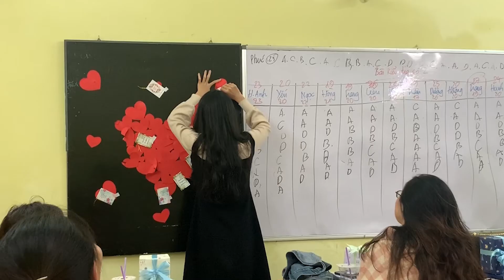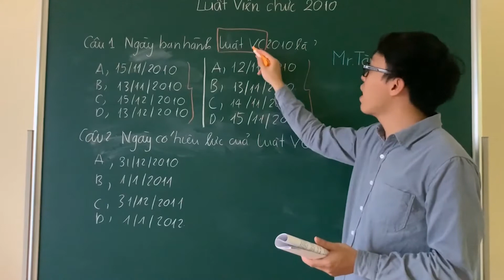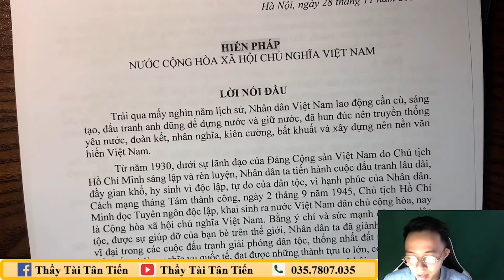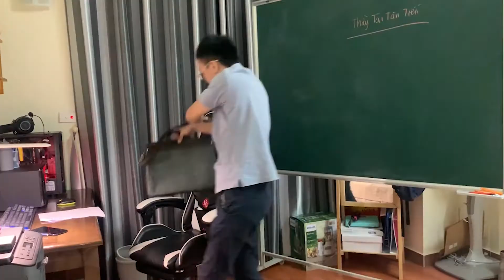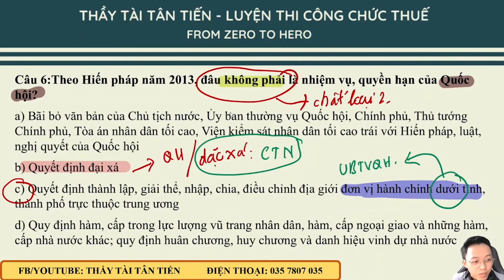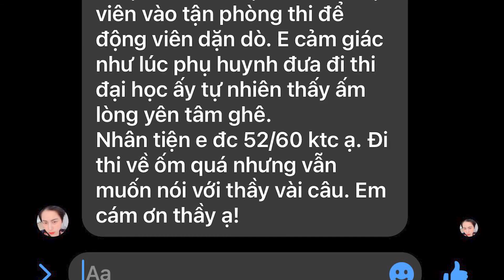Cảm ơn và tạm biệt 2020!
👉 Mọi câu hỏi các bạn có thể gửi cho thầy qua Facebook.
GIỚI THIỆU VỀ THẦY TÀI TÂN TIẾN
📌 Founder của onthithaytai.vn – Hệ thống luyện thi Công chức, Viên chức số 1 Việt Nam.
📌 Cử nhân Luật (Đại học Luật Hà Nội).
📌 Cử nhân Tài chính – Ngân hàng (Đại học Kinh tế Quốc dân).
📌 Thạc sĩ Quản trị kinh doanh (E-MBA Đại học Kinh tế Quốc dân).

HỆ THỐNG ÔN THI CÔNG CHỨC GỒM CÓ:
✅ Được học mọi lúc, mọi nơi, học đến tận lúc thi.
✅ Học online trên đa nền tảng.
✅ Hệ thống khóa học đồng bộ chất lượng.
✅ Được thi thử mô phỏng như thi thật.
✅ Thừa hưởng trọn bộ bí kíp luyện thi của thầy Tài Tân Tiến.
✅ Được thực hành ngân hàng câu hỏi trắc nghiệm đồ sộ, phong phú, sát với đề thi thật.
✅ Có hệ thống đội ngũ giảng viên hỗ trợ kèm cặp 24/24, giải đáp mọi thắc mắc khi cần.